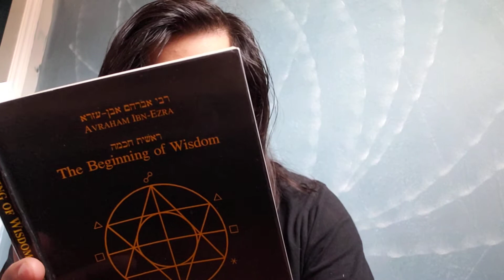v78 - Emerson and then Astrology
Vlog v78. Astrology. What's up with that?